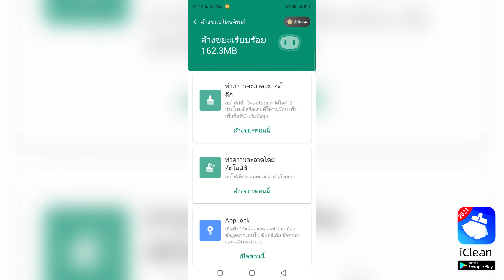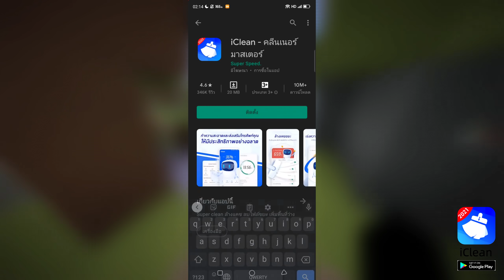Minecraft พาพี่วินมาเป็นธานอส โลกพังแน่ๆ555+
อยากรับ 2420 เพชรฟรีและเกมแท้  Minecraft รีบมาร่วมสนุกที่แอพ iClean

ลงคลิปทุกวัน อังคาร พฤหัสบดี เสาร์ อาทิตย์ 9:00

00:00 - เปิดคลิป
02:54 - iClean
04:19 - เล่นเกม